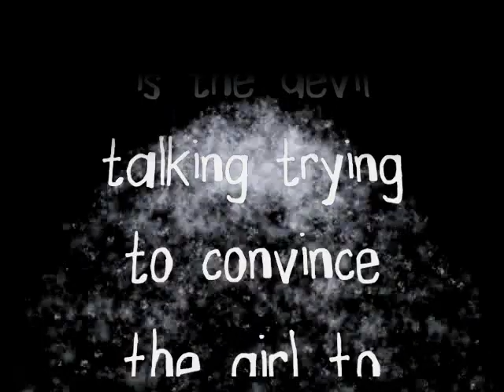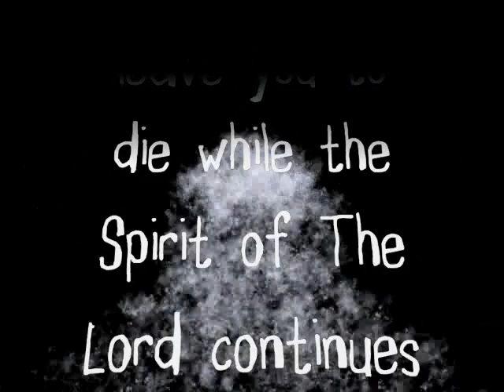Shower Scene - Speak Into The Machine by Dale Thompson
Album: Speak Into The Machine
Title: Shower Scene
Artist: Dale Thompson

Cast of Characters:
Tammy Winters - The OOhs,
Theresa Helm - The Girl Interviewed
Howey Gano - The Man in the shower
Michelle Thompson - The Yodeler
Jerry McBroom - The Laughing Man
Dale as The Interviewer and The Penecostal Preacher

This is Dale Thompson's first solo effort. It's sound is unique and not at all like Bride. It has a blues/lounge feel that is enhanced by the fact that Dale plays most of the instruments himself. Occasionally, he is joined by others, such as Troy, Jerry, and even his son, Alex. As with most of the independent Bride releases, there were only 2000 copies of Speak Into The Machine printed and there are only a few hundred left. This cannot be found in stores and is only available through Bride.

The SKit:
There are two forces implied in this skit.
There is an evil force and good.
The water represents the cleansing of one's soul.
The preacher is the conviction of the Holy Spirit.
The Interview is the devil talking trying to convince the girl
to think about material things such as her car.
The skit starts out calm then becomes confusing and violent.
I try to convey how the devil works to convince people that sin is pleasurable for a season. In the end, the devil Will leave you to die while the Spirit of The Lord continues to love and forgive.

"Thanks to Jesus Christ, to Whom all of my work,
no matter how bizarre, is dedicated." - Dale Thompson